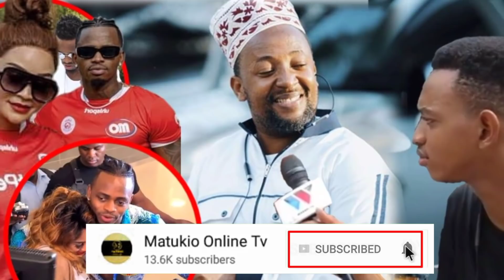BABU TARE ATHIBITISHA NDOA YA ZARI NA DIAMOND NIMEFURAHI KWA HATUA HII KUBWA WANAYO ENDA KUFIKIA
BABU TARE ATHIBITISHA NDOA YA ZARI NA DIAMOND NIMEFURAHI KWA HATUA HII KUBWA WANAYO ENDA KUFIKIA matukioonlinetv zari diamond #diamondplatnumz matukioonlinetv zari diamond #diamondplatnumz